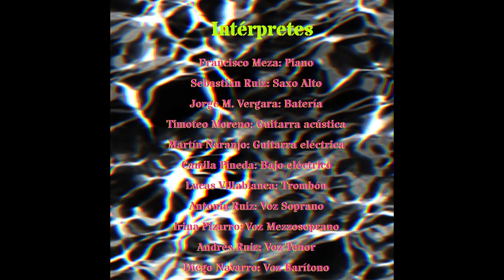Conclusión - Antonia Ruiz y Lucas Villablanca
Proyecto creativo de los y las estudiantes del Taller de Creación y Práctica Musical 2021. Teoría de la música - Universidad de Chile. Profesor: Sebastián Seves